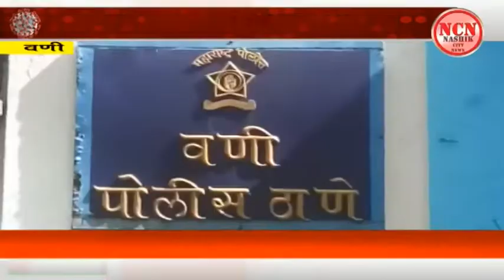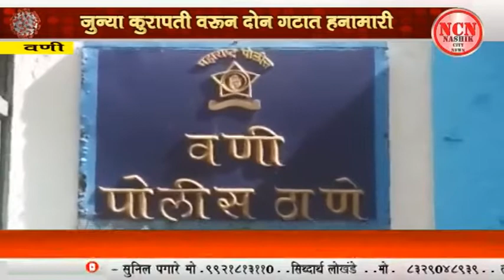वणी । जुन्या कुरापती वरून दोन गटात हाणामारी.